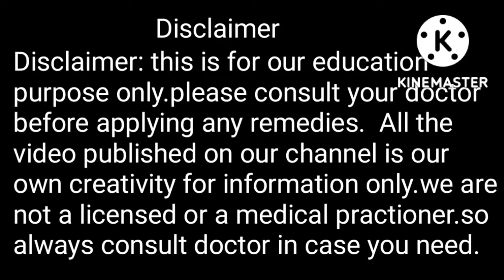১০ সেকেন্ডে অম্বল গ্যাস কমতে বাধ্য।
Excess stomach acid can cause uncomfortable symptoms, such as heartburn, vomiting, and indigestion. Many people with excess stomach acid take over-the-counter (OTC) antacids to relieve their symptoms. Consuming baking soda and lemon juice together may also neutralize stomach acid in a similar fashion as an antacid.